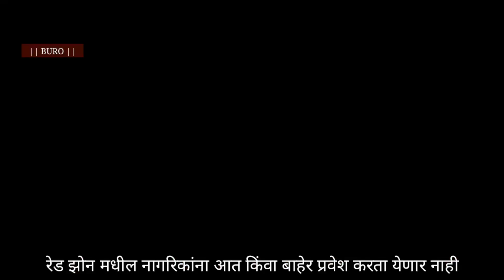मुंबई,पुणेसह रेड झोन मधील जिल्ह्यातून प्रवासास पुन्हा निर्बंध||विद्यार्थी कामगार व यात्रेकरूंना प्रव